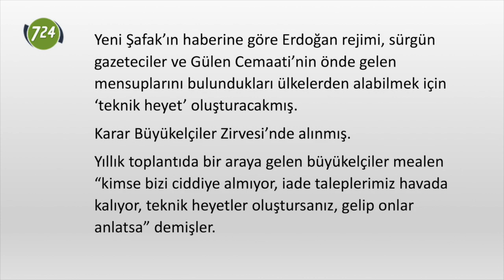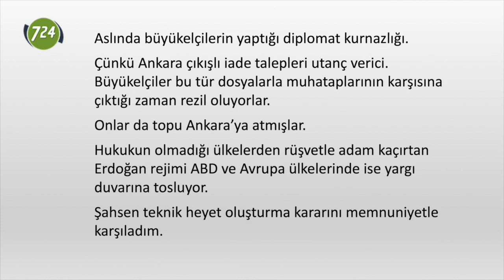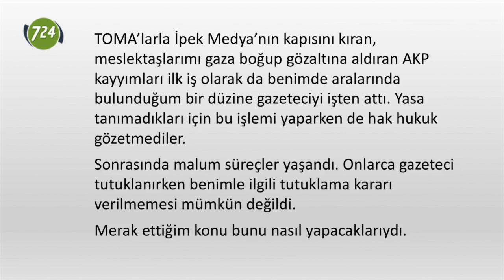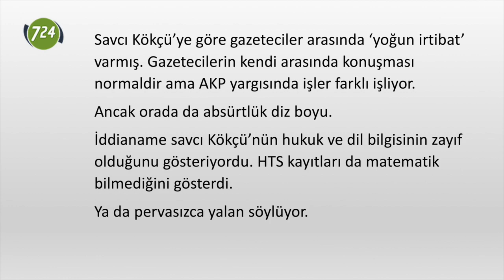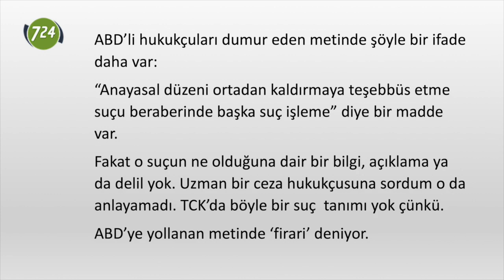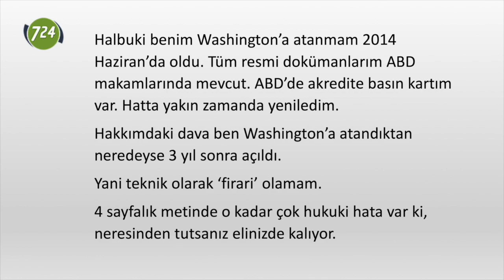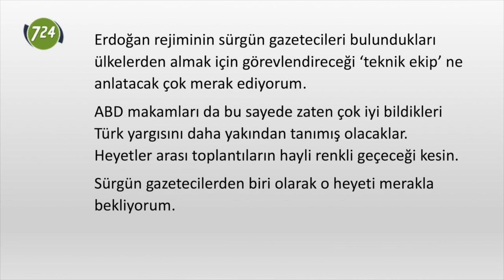O heyeti merakla bekliyoruz [Adem Yavuz Arslan - 21 Ağustos 2019]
YORUM | ADEM YAVUZ ARSLAN, WASHINGTON Tr724

Yeni Şafak’ın haberine göre Erdoğan rejimi, sürgün gazeteciler ve Gülen Cemaati’nin önde gelen mensuplarını bulundukları ülkelerden alabilmek için ‘teknik heyet’ oluşturacakmış.

Karar Büyükelçiler Zirvesi’nde alınmış.

Yıllık toplantıda bir araya gelen büyükelçiler mealen “kimse bizi ciddiye almıyor, iade taleplerimiz havada kalıyor, teknik heyetler oluştursanız, gelip onlar anlatsa” demişler.

Aslında büyükelçilerin yaptığı diplomat kurnazlığı.

Çünkü Ankara çıkışlı iade talepleri utanç verici. Büyükelçiler bu tür dosyalarla muhataplarının karşısına çıktığı zaman rezil oluyorlar.

Onlar da topu Ankara’ya atmışlar.

Hukukun olmadığı ülkelerden rüşvetle adam kaçırtan Erdoğan rejimi ABD ve Avrupa ülkelerinde ise yargı duvarına tosluyor.

Şahsen teknik heyet oluşturma kararını memnuniyetle karşıladım. Böylece uygar dünya Türk yargısını daha yakından tanıma, görme imkanı bulacak. Ben de hakkımdaki suçlamaların dayanağını görebilirim. En azından öyle umuyorum.

Şöyle ki:

2014 Haziran’ından bu yana Washington’yadım. AKP rejiminin 28 Ekim 2015’te gasp edip yağmaladığı, sonrada kapattığı Bugün Gazetesi’nin Washington Temsilcisiydim.

TOMA’larla İpek Medya’nın kapısını kıran, meslektaşlarımı gaza boğup gözaltına aldıran AKP kayyımları ilk iş olarak da benimde aralarında bulunduğum bir düzine gazeteciyi işten attı. Yasa tanımadıkları için bu işlemi yaparken de hak hukuk gözetmediler.

Sonrasında malum süreçler yaşandı. Onlarca gazeteci tutuklanırken benimle ilgili tutuklama kararı verilmemesi mümkün değildi.

Merak ettiğim konu bunu nasıl yapacaklarıydı.

Havuz medyasında adımı ilgisiz bir dosyada gördüm. Sonra iddia ettikleri tarihte Türkiye’de bile olmadığımı fark edip o konuyu kapattılar.

Ardından da Hrant Dink Cinayeti’ne dair 2011’de çıkan ‘Bi Ermeni Var: Hrant Dink Operasyonunun Şifreleri” ve 2012’de çıkan “Ergenekonun Zirvesi” kitaplarım bahane edilerek hakkımda dava açıldı.

Yine Havuz’dan gördüğüm kadarıyla yazdığım kitaplar ‘terörist faaliyet’ olarak tanımlanmış.

Nedim Şener’in kankası savcı Gökalp Kökçü evlere şenlik bir iddianame yazmış.

AKP yargısının bile ‘yetersiz’ bulup 3 kez iade ettiği iddianameye göre kitap yazarak 4 yıl önceki cinayete iştirak etmişim.

Dahası iddiaya göre gazeteciler Ercan Gün, Ekrem Dumanlı, Faruk Mercan ve avukat Halil İbrahim Koca ile Zaman’da bir toplantı yapmışız.

Gerçekte böyle bir toplantı hiç olmadı. Bu iddia neye dayanıyor aradan geçen bunca zamana rağmen öğrenemedik.

Savcı Kökçü’ye göre gazeteciler arasında ‘yoğun irtibat’ varmış. Gazetecilerin kendi arasında konuşması normaldir ama AKP yargısında işler farklı işliyor.

Ancak orada da absürtlük diz boyu.

İddianame savcı Kökçü’nün hukuk ve dil bilgisinin zayıf olduğunu gösteriyordu. HTS kayıtları da matematik bilmediğini gösterdi.

Yada pervasızca yalan söylüyor.

Mesela savcının yoğun irtibat dediği kayıtlara (Mahkeme HTS kayıtlarına bile bakmamış) göre benimle Ercan Gün arasında tek telefon görüşmesi var. O da 44 saniye. Diğer isimler arasında hiç irtibat yok.

Ama savcıya göre ‘çok yoğun irtibat’ varmış.

Mahkemenin ABD’ye yolladığı iade talep yazısı ise ayrı bir komedi. Anayasal düzeni ortadan kaldırmakla suçlanıyorum.

Bunu da kitap yazarak yapmışım.

ABD’li hukukçuları dumur eden metinde şöyle bir ifade daha var:

“Anayasal düzeni ortadan kaldırmaya teşebbüs etme suçu beraberinde başka suç işleme” diye bir madde var.

Fakat o suçun ne olduğuna dair bir bilgi, açıklama ya da delil yok.

Uzman bir ceza hukukçusuna sordum o da anlayamadı. TCK’da böyle bir suç  tanımı yok çünkü.

ABD’ye yollanan metinde ‘firari’ deniyor.

Halbuki benim Washington’a atanmam 2014 Haziran’da oldu. Tüm resmi dokümanlarım ABD makamlarında mevcut. ABD’de akredite basın kartım var. Hatta yakın zamanda yeniledim.

Hakkımdaki dava ben Washington’a atandıktan neredeyse 3 yıl sonra açıldı.

Yani teknik olarak ‘firari’ olamam.

4 sayfalık metinde o kadar çok hukuki hata var ki, neresinden tutsanız elinizde kalıyor.

Mesela ‘olgular’ kısmında kasten adam öldürmeye dair bir veri yok. ‘Suçun maddi ve manevi unsurları’ ortada yok.

‘Adam öldürme’ suçunun neresinde olduğum, ilgim ne belli değil.

Anayasal düzeni değiştirme ve terör örgütü üyesi olmaya dair de bir delil, bulgu vs. yok. Hakim ağırlaştırılmış müebbet istenen bu suçlara dair tek bir delil, bulgu vs. göstermiyor.

Şimdi başa dönelim.

Erdoğan rejiminin sürgün gazetecileri bulundukları ülkelerden almak için görevlendireceği ‘teknik ekip’ ne anlatacak çok merak ediyorum.

ABD makamları da bu sayede zaten çok iyi bildikleri Türk yargısını daha yakından tanımış olacaklar. Heyetler arası toplantıların hayli renkli geçeceği kesin.

Sürgün gazetecilerden biri olarak o heyeti merakla bekliyorum.